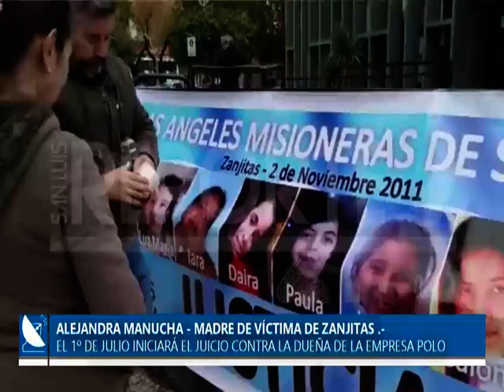21-06-2019///EL 1 DE JULIO COMIENZA EL JUICIO A LA DUEÑA DE LA EMPRESA POLO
Alejandra Manucha –  Mamá de victima de tragedia de Zanjitas
El 1 de julio inicia el segundo juicio por la tragedia de Zanjitas. La fecha ya había sido notificada a los padres en la ultima marcha que realizaron y donde fueron recibidos por los jueces Saa Petrino y Palacios. Además se realizaran las compulsas por falso testimonios al sacerdote Perez, la hermana Trinidad, a la catequista y directora del Colegio Santa María. Previo a esto el viernes 28 harán una marcha para pedir a las niñas fallecidas que iluminen a quienes tendrán a cargo el juicio.